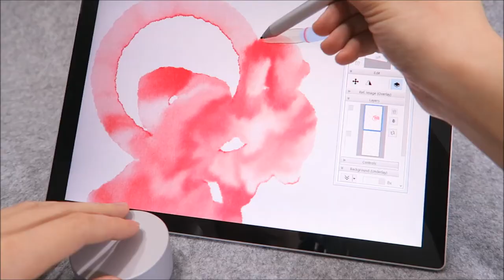Expresii SIGGRAPH 2017 Teaser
For SIGGRAPH 2017 Appy Hour.
You want paint that flows on your Surface tablet?  Adobe made an ad suggesting what future of Adobe apps would work on Surface hardware
The future has already come.